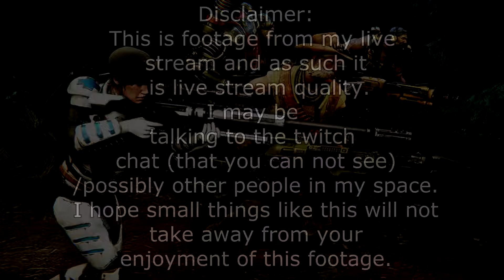Evolve: Stage 2 #7 - Throw Another Monster on the Pile (19JULY2016)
-Strong Language-

Spacegoon, R_Man, and AmerGreystoke take on Evolve: Stage Two as the hunter classes in Turtle Rock Studio's 'new' old title.  The goal of the game as the hunters is to hunt the monster, kill it and try not to let it kill you. The goal as the monster is to kill the hunters or grow to stage three and destroy the Power Relay. Simple in concept complicated in execution and a hell of a lot of fun.